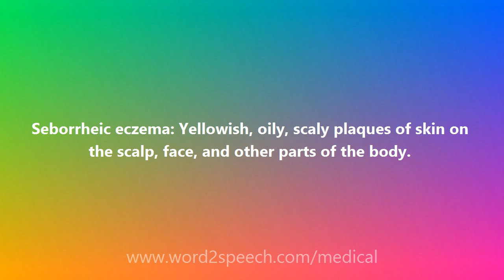Seborrheic eczema - Medical Meaning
Seborrheic eczema

Seborrheic eczema: Yellowish, oily, scaly plaques of skin on the scalp, face, and other parts of the body.